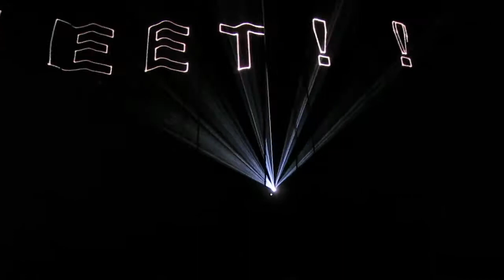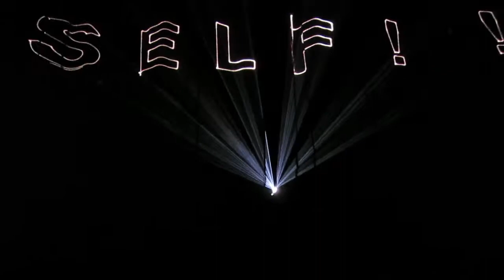20130525 SO DEEP @ JMC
Japan Music Conference 1st Anniversary での SO DEEP のパフォーマンスです。
実際踊り始めるのは 3:45 あたりからです。PINO さんも出てます。